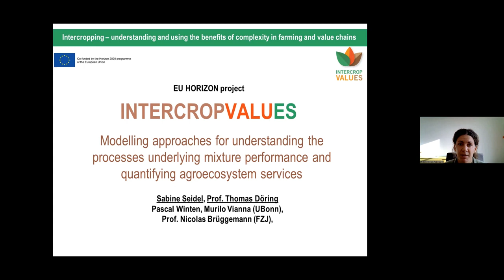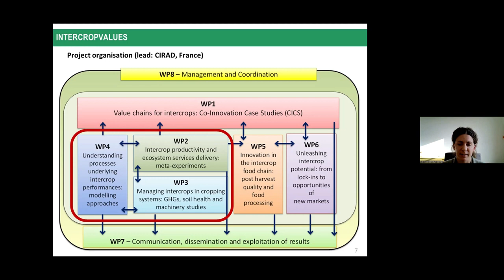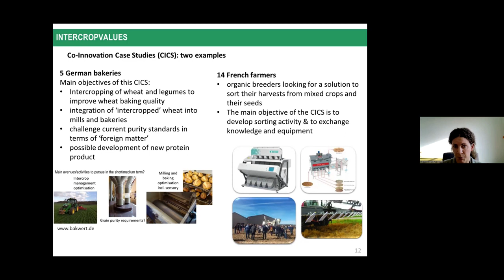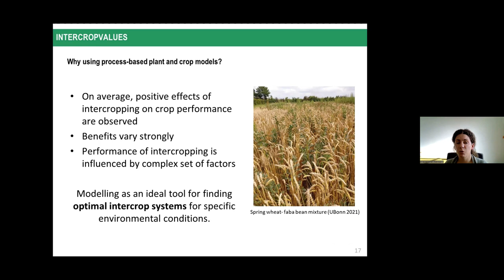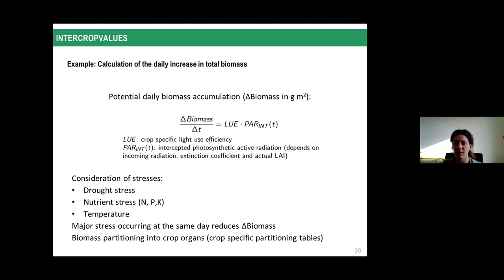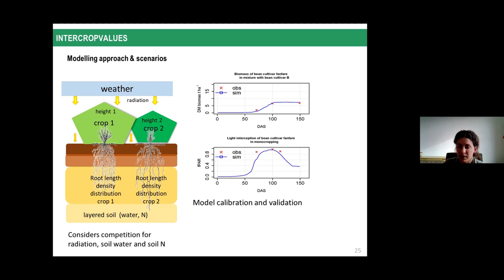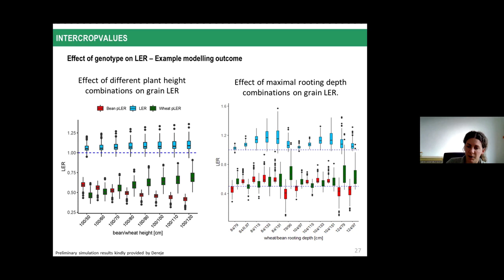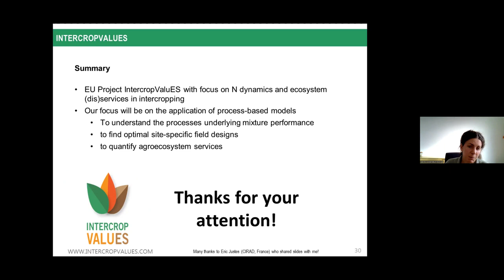Sabine Seidel, University of Bonn (10.02.2023)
Sabine Seidel, Junior Research Group Leader with the Cluster of Excellence PhenoRob, gives a talk on “Modelling approaches for understanding the processes underlying mixture performance and quantifying agroecosystem services” as part of the PhenoRob Women in Science-Talk Series on February 10, 2023.